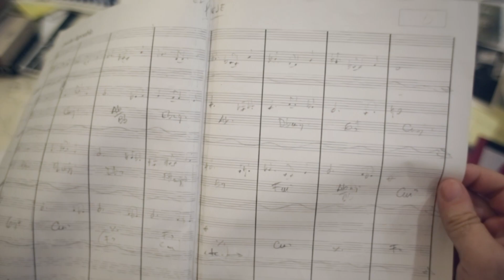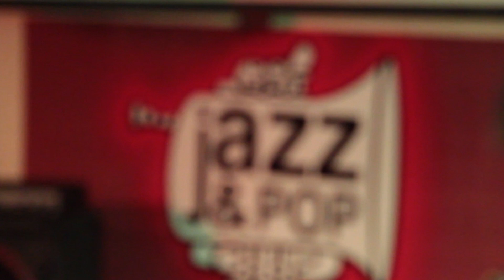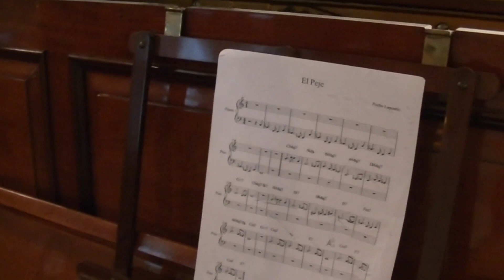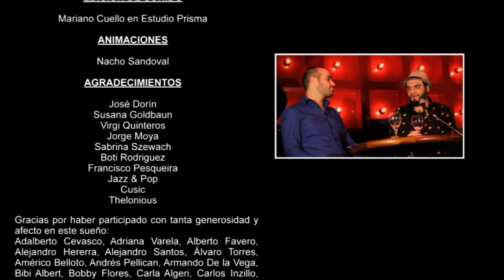El Peje - Capítulo 8 - Gabriel Santecchia con Tomás Fraga y Miguel Tallarita con Pepo Lapouble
8vo y último capítulo de la serie documental El Peje.

El Peje es una composición del músico argentino Pocho Lapouble. Un año después de su muerte, su hijo Pepo encontró esta obra inédita y la compartió con varios compañeros de Pocho para que cada uno la interpretara a su manera.

En esta octava y última entrega versionan "El Peje" Gabriel Santecchia junto a Tomás Fraga y Miguel Tallarita junto a Pepo Lapouble.

Participan también de este capítulo Dora Baret, Cristina Alberó, Rita Terranova, Victor Laplace, Norberto Machline, Américo Bellotto, José Angelillo, Marcela Romero, Victor Hugo Morales, Damián Laplace, Renata Schusseim, Adriana Varela y Humphrey Inzillo.

Este proyecto está hecho con mucho amor y muy a pulmón, por lo que cualquier compartida suma muchísimo. ¡Muchas gracias!